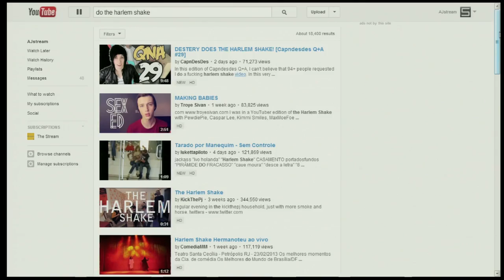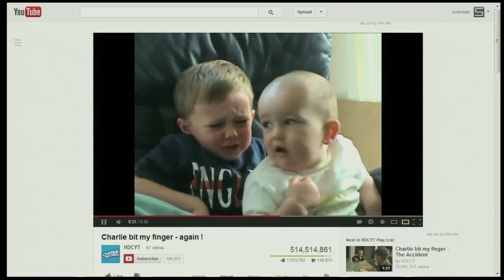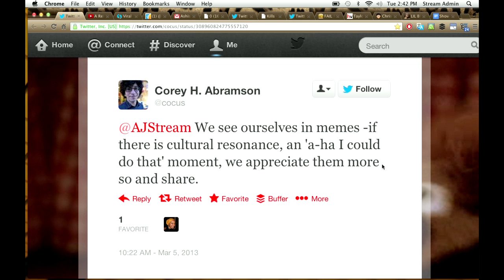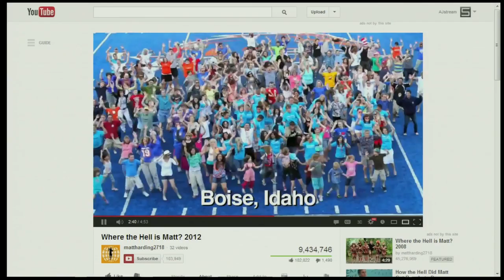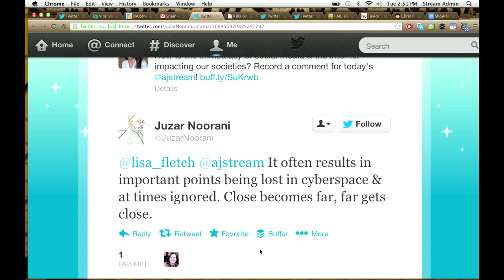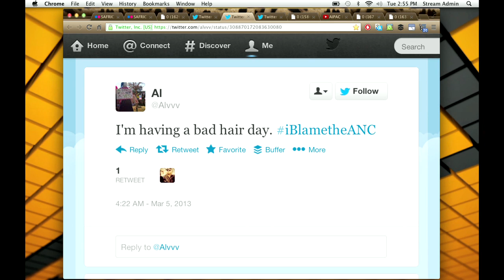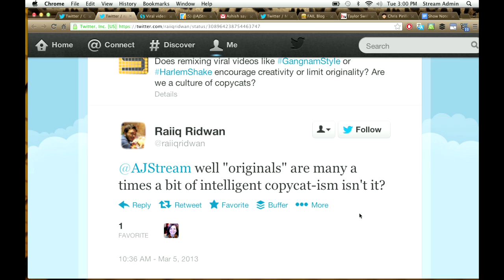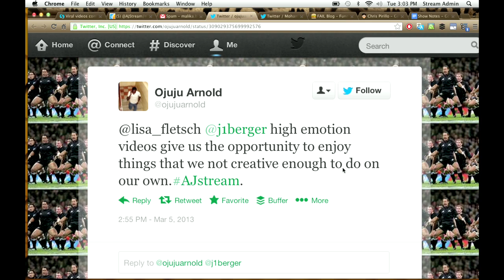The Stream - Catching the video virus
How is the immediacy of social media and the internet impacting our societies?